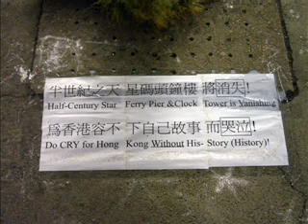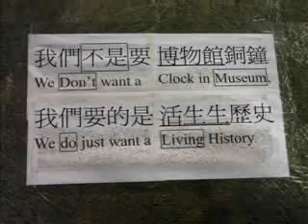Farewell Star ferry pier clock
HK government has to demolish the historical clock tower, which has accompanied all folks throughout the colonial years. Shame on you!! (more)